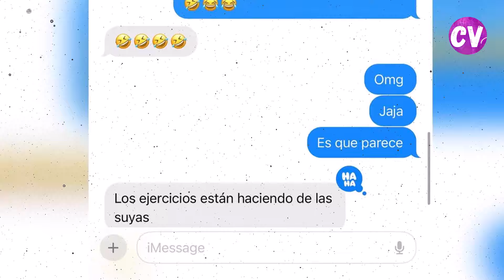Clarissa Molina SE SORPRENDE al ver el VOLUMEN de su PARTE TRASERA en una foto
Clarissa Molina se sorprende al ver el volumen de su parte trasera en una foto. Clarissa pensó en un inicio que le habían retocado la foto, pero no. Todo es natural. Una de esas imágenes, en la que posa ligeramente de lado en compañía de Raúl de Molina y Lili Estefan, llamó mucho la atención de Clarissa por el volumen de su trasero que se le ve. Tanto es así que pensó que la fotógrafa había retocado la foto con Photoshop.